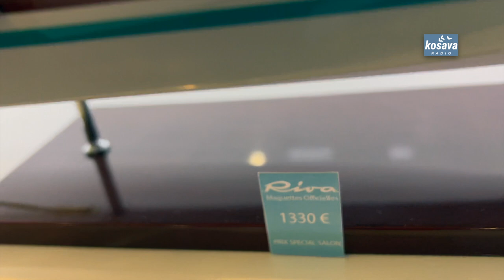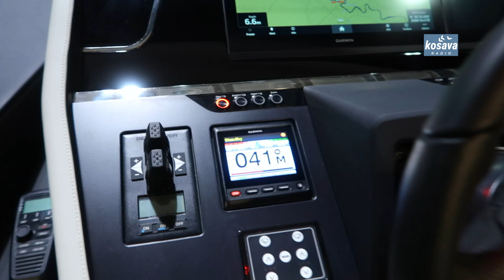FAIRLINE SQUADRON 68 jahta koju neću nikada imati - NA ŽALOST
Saznaj više